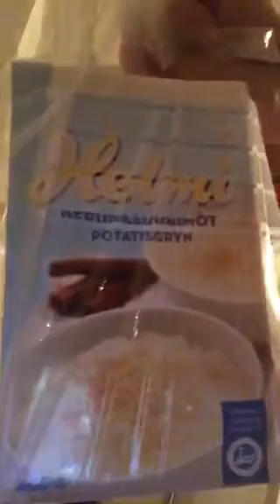Kjellis Testar - Finsk pärlgröt 😍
Goooooooooott